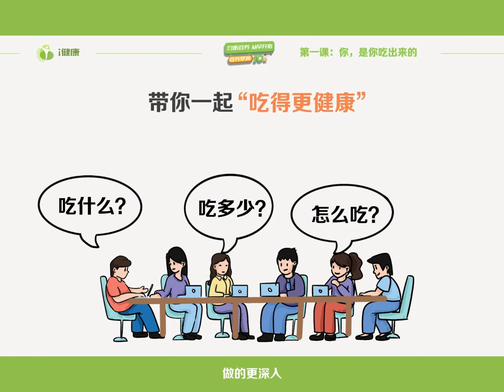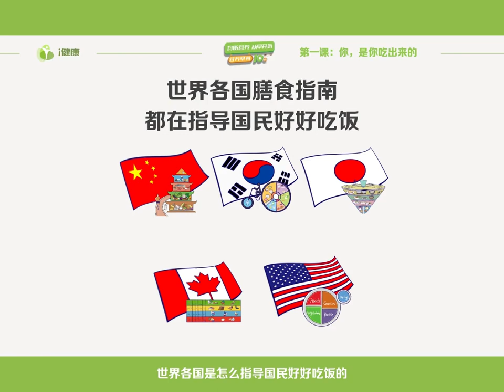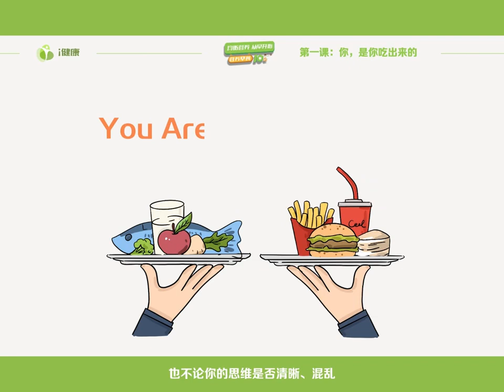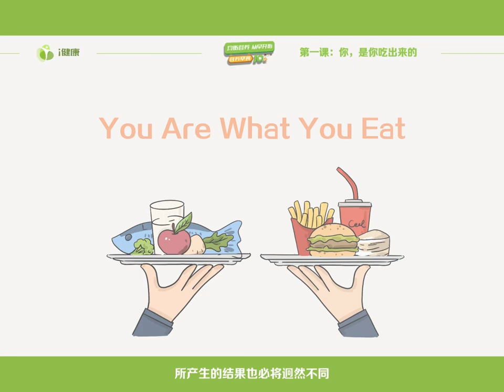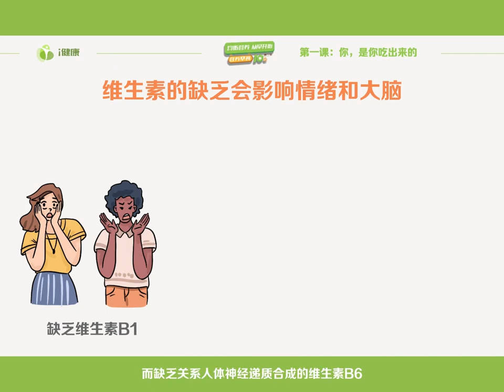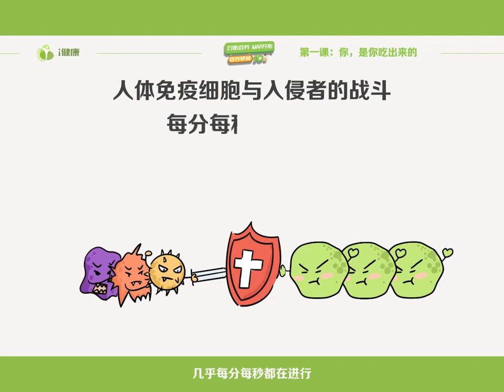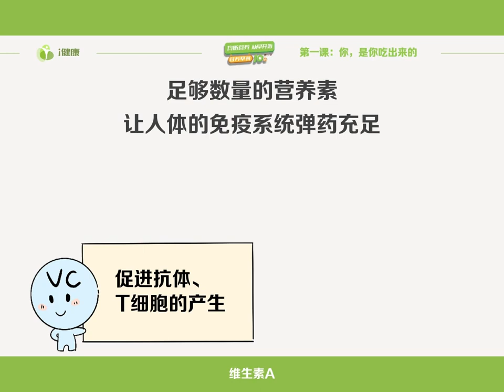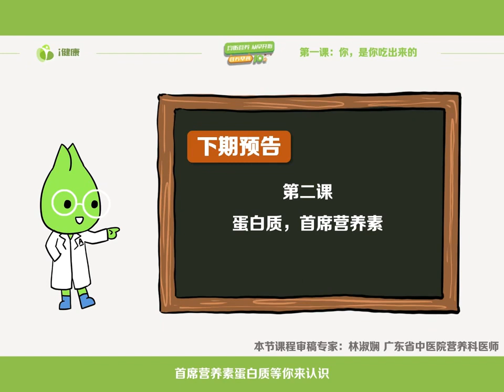营养早餐10课《均衡营养 从早开始》第1天：你，是你吃出来的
一日三餐，是我们每天的“例行公事”。有人吃出了强大免疫力，有人却只吃出了一身毛病。西方有句俗谚，叫“You Are What You Eat”。

用中国话来说就是：人如其食。我们吃的食物、摄取的营养，直接决定了我们的身体状况和生命质量。掌握了“吃”的正确方法和科学姿态，我们就能用“吃”，成就一个更好、更健康的自己。